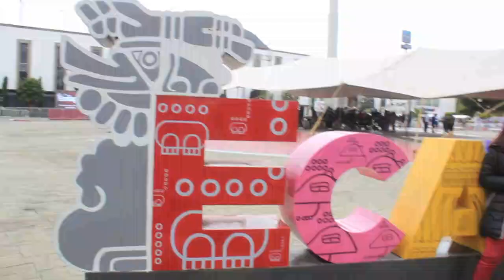FERNANDA RUEDA VA POR LA VICTORIA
PARA LA ORGINARIA DE TECÁMAC PRETENDE EQUILIBRAR LA BALANZA